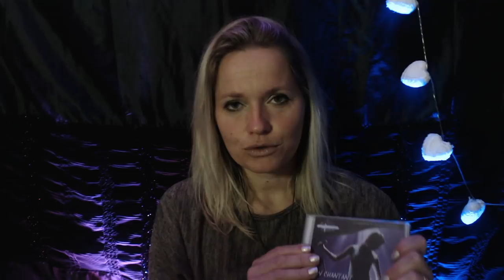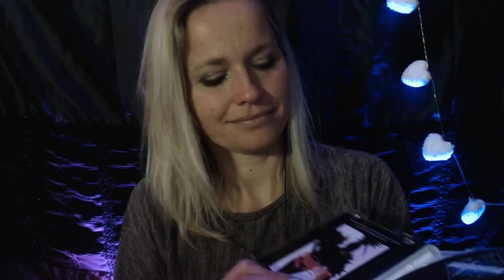{ASMR FRANÇAIS} BLABLA